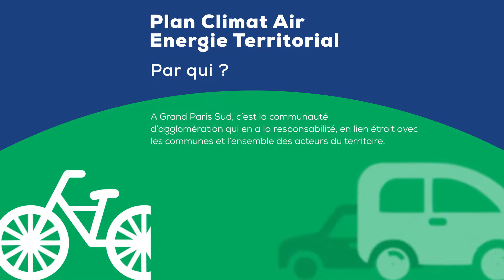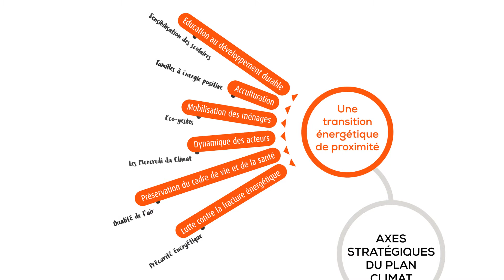Plan climat Grand Paris Sud